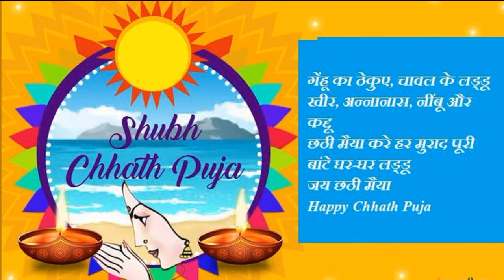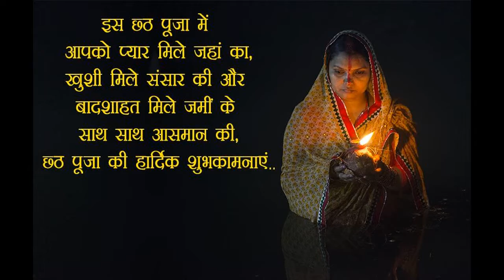Chhath puja geet song 2019 | काँधे पे राखि के | तर्ज़- काँच ही बाँस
chhath parv geet | cchath maiya ke geet
छठ पर्व विशेषतः बिहार का एक प्रसिद्ध पर्व है। इसे बहुत ही धूमधाम और श्रद्धा के साथ लोग मनाते हैं । छठ पर्व के लिए cook craft vlog की तरफ से एक गीत समर्पित है । उम्मीद है आप सब को पसंद आएगा ।

Aapko is channel par , devi geet song , bhajan , vivah ke gaane ,innovative recipes,craft,vlog  milenge isliye mere channel ko subscribe jarur kr lijiye bilkul nye nye gaane ,cooking craft,seekhne aur sunne k liye